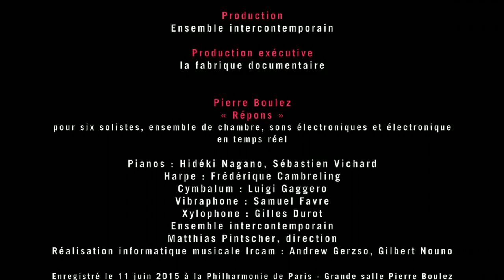En mode...spatialisé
« En mode » : 1’30 mn pour découvrir de nouvelles expériences musicales avec Clément Lebrun.
Pour le cinquième épisode de cette mini série on plonge dans le grand bain sonore de « Répons », chef-d’œuvre de Pierre Boulez.